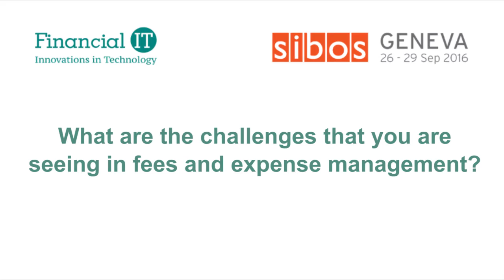Financial IT speaks with Bharat Malesha, EVP Fees and Expense Management, SmartStream at Sibos 2016